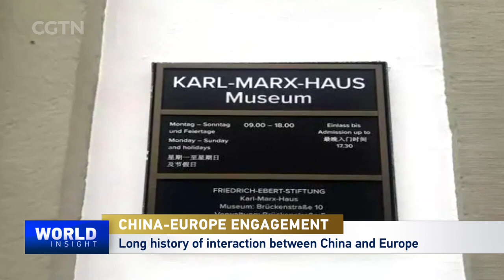More in common between East, West philosophy: German philosopher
From the pandemic to regional conflicts, there has been much discussion worldwide about a crisis of trust. Learning a country's philosophy could be a great gateway to gain deep understanding of civilization. That's what David Bartosch told Tian Wei in a recent conversation. The German scholar said he learnt from Chinese and European masters, the big idea behind unity through differences. By gaining greater knowledge of how others think, we can become less certain of the knowledge we think we have.